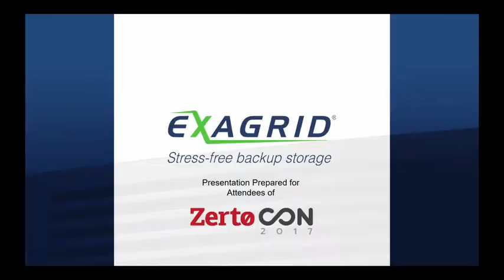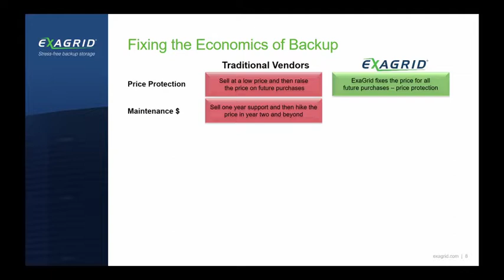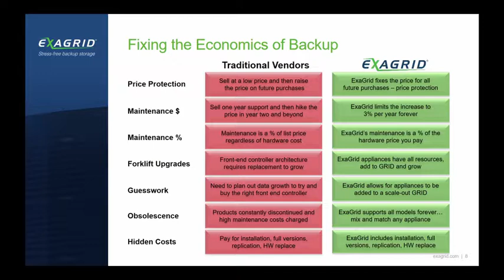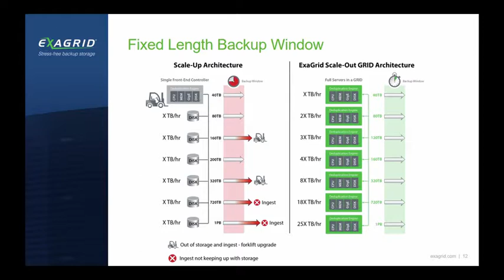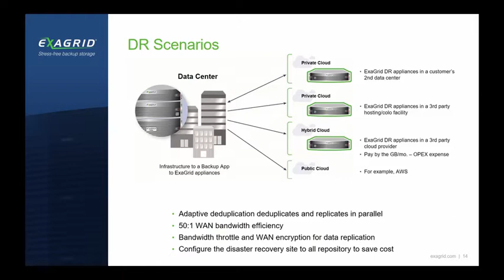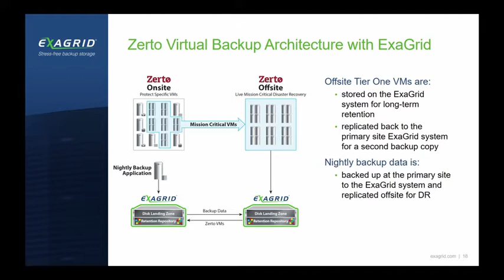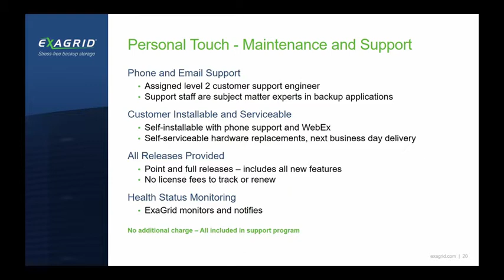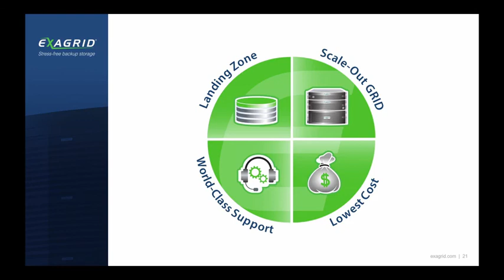ExaGrid & Zerto Offsite Data Backup